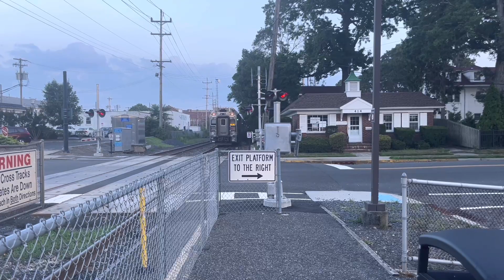NJ Transit - Late Summer Railfanning on the North Jersey Coast Line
Clips taken in late July and throughout August. GP40PH-2B 4218 was on the line during this time, but unfortunately I wasn’t down by the shore before it was removed. Highlights include great shots of the newer ALP45A locomotives.